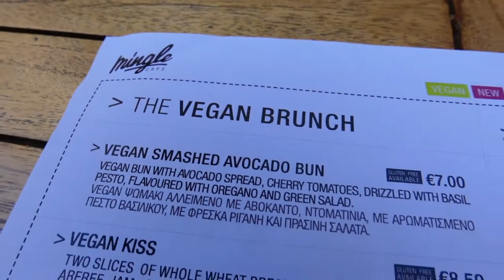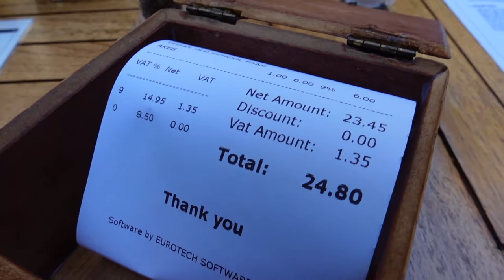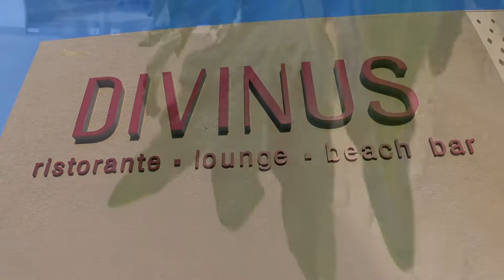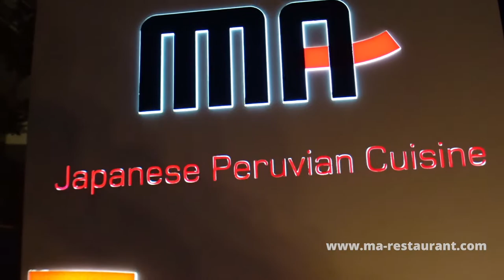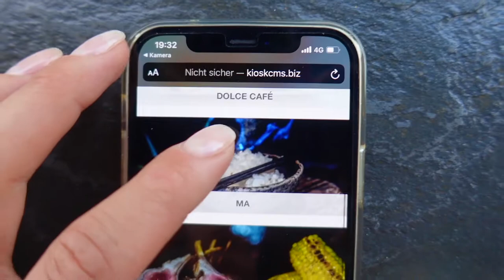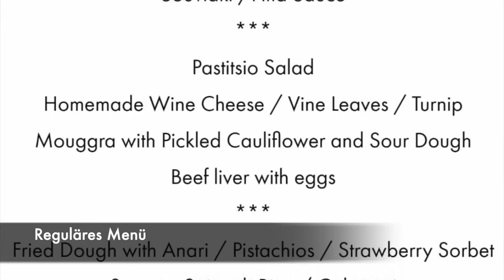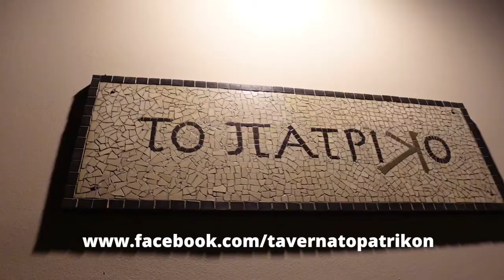ZYPERN - Food Tour Larnaka | Vlog#24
Ob Frühstück, Mittagessen oder Abendessen es gibt hier auf Zypern eine sehr große Auswahl an diversen Restaurants. Aber wohin soll man gehen...?
In diesem Video zeugen wir Dir einige Restaurants, wo sich ein Besuch definitiv lohnt und für jeden Geschmack etwas dabei ist.